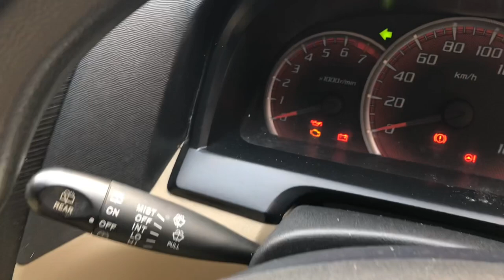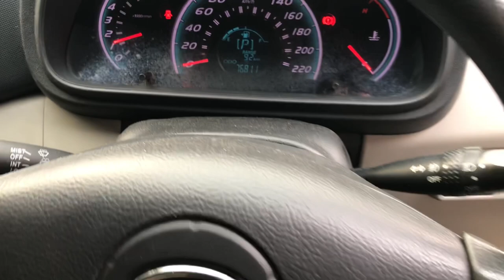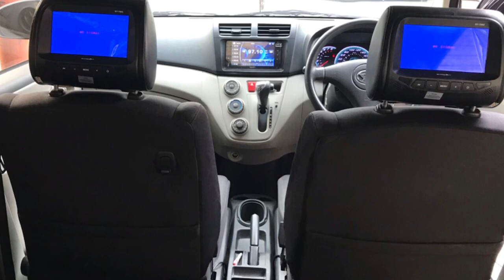Mobil Bekas Murah update Stock Unitnya Mantabs,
Honda Mobilio E Facelift
Transmisi Metik
tahun 2016
istimewa
OTR 140 juta Nego
Kredit

Avanza G Tahun 2013
Airbag Manual
OTR 115 juta
Dp 18 juta
Angsuran 3,250 x 47Bulan

Daihatsu Sirion D FMC
Tahun 2014
Ungu Metalik / Autometik

Persyaratan Kredit :
1. Foto copy KTP Suami & Istri.
2. Foto copy NPWP & Kartu Keluarga.
3. Foto copy PBB / Rek Listrik
4. Foto copy Rek Tabungan 3 bln terakhir,
5.   Slip Gaji (ASLI) / Surat Ket. Penghasilan (SKU untuk wiraswasta)

Terima kasih
salam Hormat